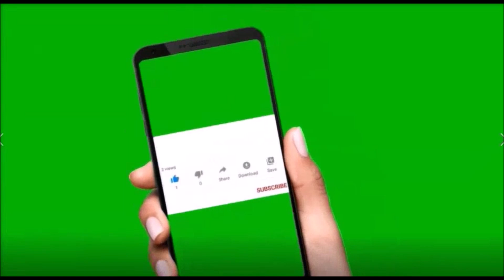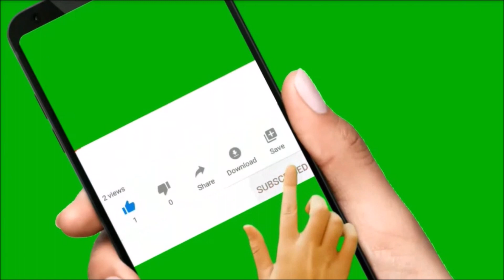Diet, Foods, Spices & Home Remedies for Weight loss | Lose Belly Fat at Home | 8 SIMPLE & EASY STEPS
Hi Friends, we are Life Change Desi Nuskhe Your health & fitness is our passion, we are your personal weight loss trainer and give simple idea in hindi language to lose belly fat, we provide you best diet plan, home remedies, natural drink and healthy food list to burn fat and become your best self.

नमस्कार दोस्तों, हमारे चैनल पर आपका स्वागत है, आपका स्वास्थ्य और फिटनेस हमारा जुनून है, हम आपके व्यक्तिगत ट्रेनर है जो वजन कम करने और पेट की चर्बी घटाने के लिए सरल विचार हिंदी भाषा में देते हैं, हम आपको वसा जलाने वाली सर्वोत्तम आहार योजना, घरेलू उपचार, प्राकृतिक पेय और स्वस्थ भोजन की सूची प्रदान करते हैं ताकि आप हमेशा सर्वश्रेष्ठ स्वास्थ्य प्राप्त कर सकें।
हम अपने आगंतुकों को सूचना, प्रेरणा और उपचार के माध्यम से स्लिमिंग, स्वस्थ  जीवन और उनके लक्ष्यों तक पहुँचने में मदद करते हैं।

इस वीडियो या हमारे चैनल (वीडियो, फ़ोटो, आदि सहित) पर कोई भी जानकारी स्वास्थ्य पुस्तकों, आयुर्वेदिक पुस्तकों, पारंपरिक घरेलू उपचार और बुजुर्गों से प्राप्त जानकारी पर आधारित है, इस वीडियो सामग्री में सलाह सहित केवल सामान्य जानकारी प्रदान की गई है। यह किसी भी तरह से योग्य चिकित्सा राय का विकल्प नहीं है। अधिक जानकारी के लिए हमेशा किसी विशेषज्ञ या अपने चिकित्सक से परामर्श करें। हमारे चैनल लाइफ चेंज देसी नुस्खे या इसके सदस्य इस जानकारी के लिए जिम्मेदारी का दावा नहीं करते हैं, दर्शक इन सूचनाओं का उपयोग अपने जोखिम पर करेगा इसलिए, यह चैनल या इसके सदस्य किसी भी तरह के स्वास्थ्य संबंधी नुकसान या दुष्प्रभावों के लिए जिम्मेदार नहीं होंगे, धन्यवाद ।

Any information on in this video or our channel  (including videos, photos, etc.) is based on information received from health books, Ayurvedic books, traditional home remedies and the elderly, in this video content including advice provides generic information only. It is in no way a substitute for qualified medical opinion. Always consult a specialist or your own doctor for more information. our Channel Life Change Desi Nuskhe or its member does not claim responsibility for this information, the viewer will use these information at his own risk Therefore, this channel or its members will not be responsible for any kind of health related loss or Side effects, thanks.